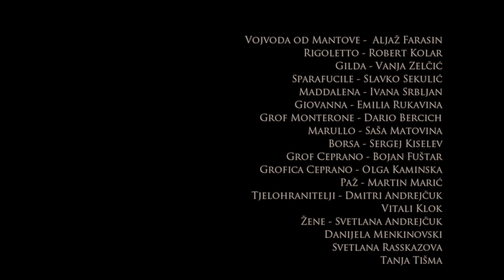Verdi - Rigoletto - HNK Rijeka 18.02.2017.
Ivan Zajc Croatian National Theatre
Rijeka, Croatia
Hrvatsko narodno kazalište u Rijeci